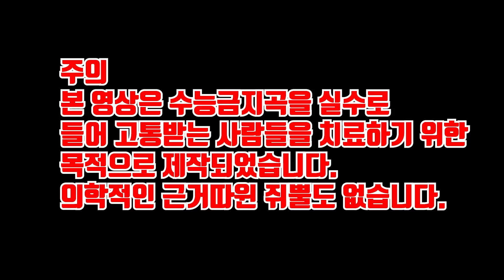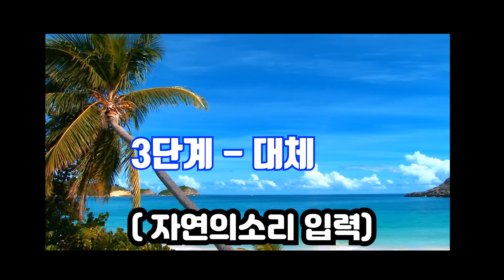수능금지곡 중독 치료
수능금지곡을 실수로 들었을 때
빠른 회복을 돕습니다.

구독+좋아요+알람설정 부탁드립니다.